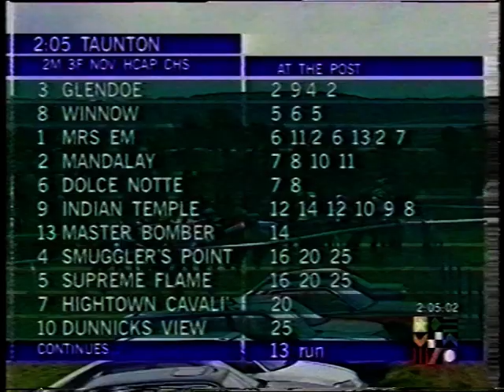1997 Property Gazette Novices' Handicap Chase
Date: Thursday 11th December 1997 |
Course: Taunton |
Distance: 2m 3f |
Going: Good, Good to Soft in places |
Winning Time: 5m 11.6s |
Winner: Winnow (Jim Culloty) [Miss H C Knight] |
Runners: 12